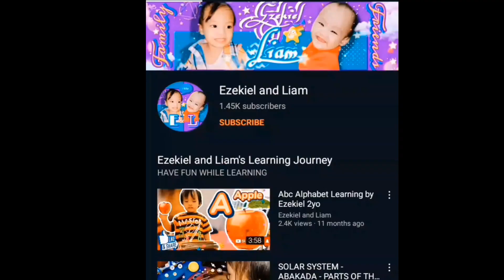DIY SIMPLE MARSHMALLOW GRAHAM CAKE